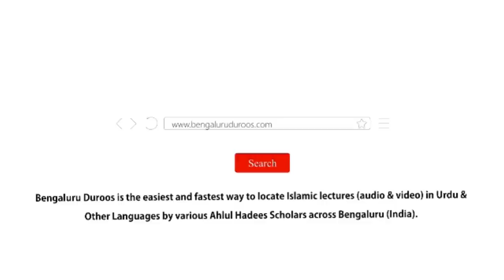Jumu'ah Khutbah | Rozedar Ke Liye Dus Basharatein by Shaykh Abdul Azeem Madani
Jumuah Khutbah dated 31st Mar 2023 by Shaykh Abdul Azeem Umari Madani @ Markazi Masjid-e Ahle Hadees Badi Charminaar, Shivaji Nagar, Bengaluru, India

Topic: Rozedar Ke Liye Dus Basharatein

٠٠٠٠٠٠٠٠٠٠٠٠٠٠٠٠٠٠٠٠٠٠٠٠٠٠٠٠٠٠٠٠٠٠٠٠٠٠٠